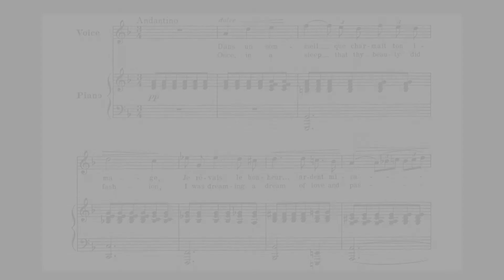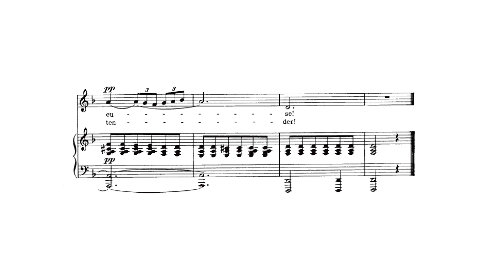Après un rêve(Faure) 성악반주 Piano accompaniment